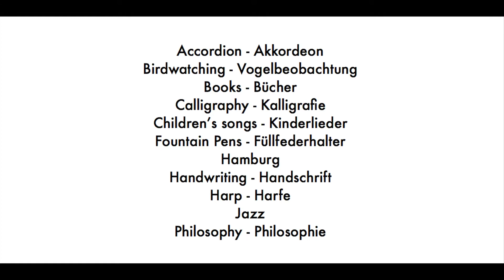4 Fountain Pen Close up: Waterman MAN 21